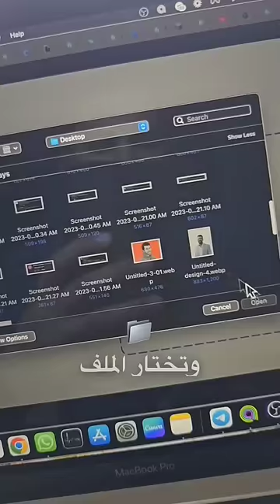تبيع صوتك ب ٤٠٠ الف جنيه ؟